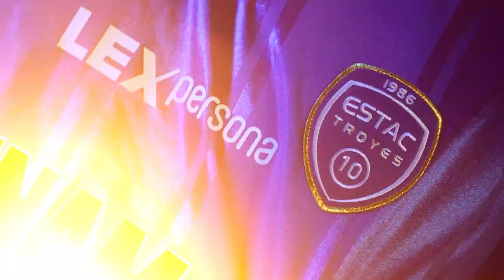Lucien Agoumé est Troyen !